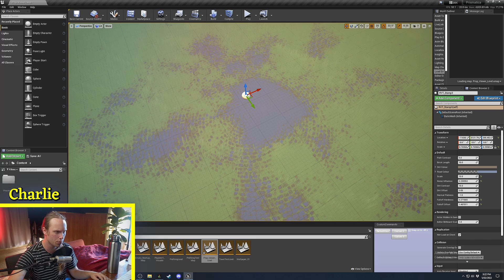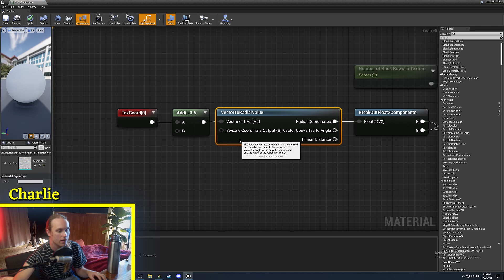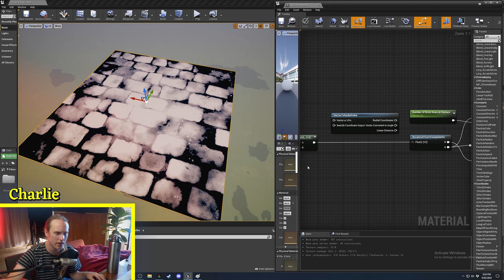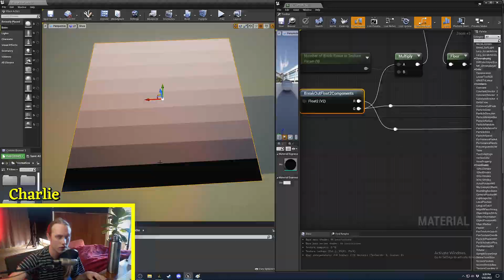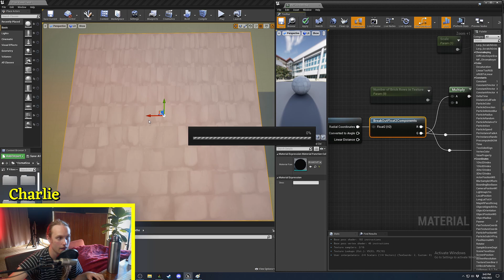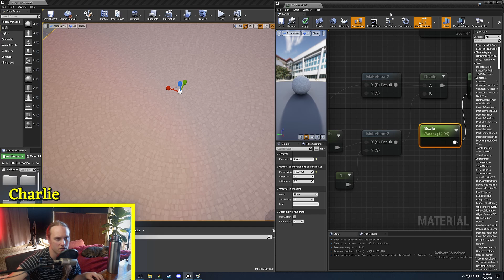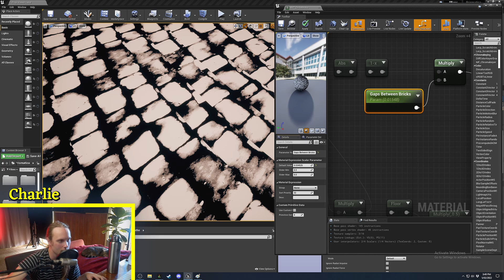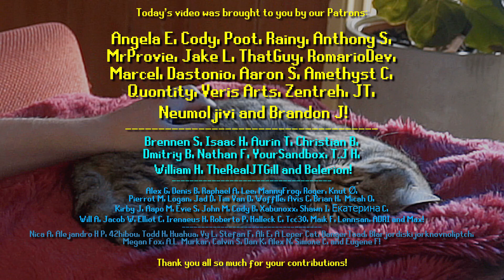Circular Town Centre / Crossroads using RVTs [UE4/UE5]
(Apologies for the funky audio - I forgot to change my settings from when we were doing music on stream)

Well well well, look what we have here! It's another video explaining how I created a radial texture without any stretching! Is it magic? You'll find out soon enough!

Computer Specs:
Ryzen 3900x 12-core CPU
MSI Geforce RTX 2080 Super
64GB Corsair RAM
One of those fancy nvme m.2 SSD's

Programs of choice:
Unreal Engine 4 - (Game Dev)
Blender 2.8 - (Animation and Modelling)
OBS - (Video/screen capture)
Davinci Resolve - (Video editing)
Adobe Photoshop - (Graphics and Texturing)
Quixel Mixer - (Texturing)
ProTools 11 - (Compositions and mixing)
OldSchool Runescape - (Chillax time)

Filmed using:
Sony A7s2 body
Sony 24-70mm f/2.8 GM lens
Yonguo YN360 LED's for colour
Yongnuo YN760 chip LED w/ Godox softbox for key

My lovely cats names are Boycat, Girlcat and Ladycat :)